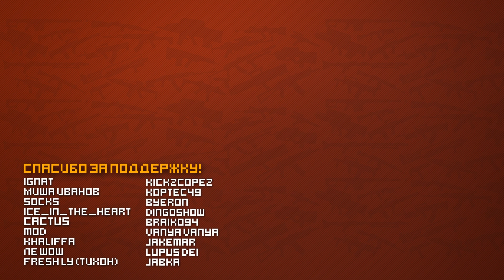T114 - АДРЕНАЛИНОВЫЙ ПРЕМ | WAR THUNDER